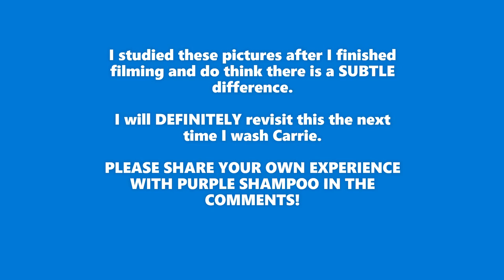HUMAN HAIR WIG EXPERIMENT | Can you use PURPLE shampoo to tone down an auburn wig? Let's find out!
Let us know your experience with purple shampoo!!  Do you want me to do this again after leaving it longer or should I consider this a one and done video?

I will say the hair felt AMAZING after, so at the very least I love how the shampoo makes the hair feel.

If you like what I do here and want to help me continue to do more, please support me however you can.  God bless you, it is so much appreciated!
💗Add me to your prayer list ► Pray that I honor God in my videos
💗Support Me Financially (help pay giveaway shipping or other expenses related to my reviews and tutorials)

My measurements
○ Circumference= 22"  (average)
○ Front of Hairline to nape of neck (over top of head)= 12.75" (average is 14.25")
○ Ear to ear over top of head= 12" (average is 13.5)
○ Temple to temple around back of head= 14.25
○ Hairline to eyebrow= 2.5"
○ Hairline to tip of nose= 4.75"
○ Hairline to bottom of chin= 8"
My opinions and recommendations are 100% my own and as honest as I can make them. If you find value in what I am doing please consider supporting me by purchasing from my Amazon store or even making a donation via the PayPal link above to help me with expenses related to these videos.  Thank you so much and God bless you.  Denise

Produced and Filmed in 2021 by Hey Wig Sister and Denise Sheets